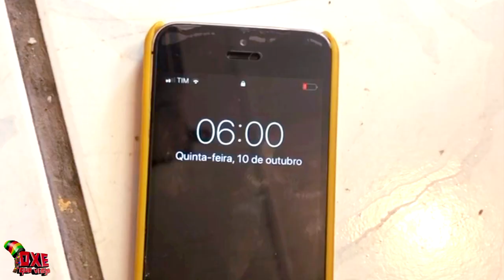Dynho Alves - Saliênciazinha (PARÓDIA) DG e Batidão Stronda